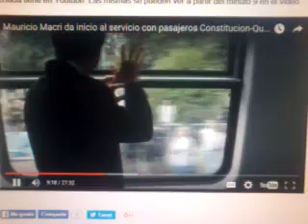Repudio a Macri en el Roca (Quilmes) carteles Macri = Hambre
Este es el tramo del video que censuraron del canal de Casa Rosada en el que se ve a vecinos con carteles en contra de las políticas económicas y sociales del gobierno.